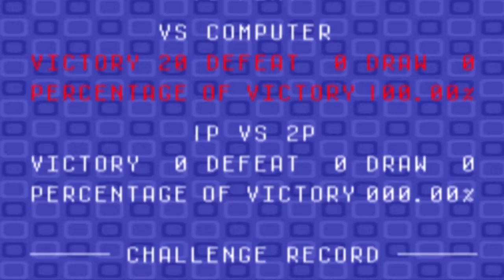Walktrhough FR l Bust A Move SNES l VERSUS MODE STRONG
Bienvenue sur mon Walk de Bust a move sur Super Nintendo ! Cela faisait des années que je n'était pas revenue sur une de mes licence favorite !

Dans cette vidéo je bat les différents personnages du jeu afin d'arriver au boss. sachez que le nombre de victoires varient entre chaque joueurs. Cela dépendra de votre skill, quand vous perdez en mode versus vous ne faites pas de game over mais vous perdez 1 round ce qui donne une victoire a votre ennemis mais attention toutefois si vous perdez 2 fois d'affilé c'est terminé !
Cela n'a pas d'incidence sur la fin du jeu, mise à part ca longueur !

Si vous êtes débutant je vous conseil de vous entraîner dans le mode puzzle avant qui contient 100 stage différents et qui vous permettra d'avoir le gameplay dans les doigts et d’acquérir de la précision !

Vous pouvez régler la difficulté du jeu dans les options pour le rendre plus facile au début et l'augmenter au fur et a mesure !

Pour les gamers qui connaissent déjà bien la licence et notamment Bust a move 2 il y a aura juste un petit temps d'adaptation pour le viseur mais ce sont généralement des stages que vous reconnaîtrez